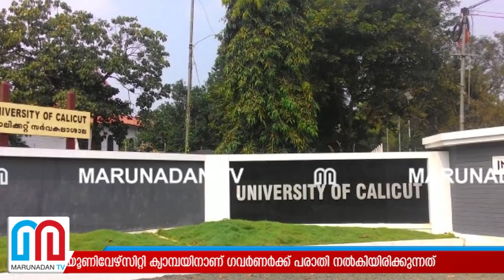ഷംസീറിന്റെ ഭാര്യക്ക് അനധികൃത നിയമനം നല്‍കാന്‍നീക്കം I AN Shamseer MLA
എഎന്‍ ഷംസീര്‍ എംഎല്‍എയുടെ ഭാര്യക്ക് കാലിക്കറ്റ് യൂണിവേഴ്‌സിറ്റിയില്‍ അനധികൃത നിയമനം നല്‍കാന്‍ നീക്കം നടക്കുന്നതായി പരാതി. സേവ് യൂണിവേഴ്‌സിറ്റി ക്യാമ്പയിനാണ് ഗവര്‍ണര്‍ക്ക് പരാതി നല്‍കിയിരിക്കുന്നത്